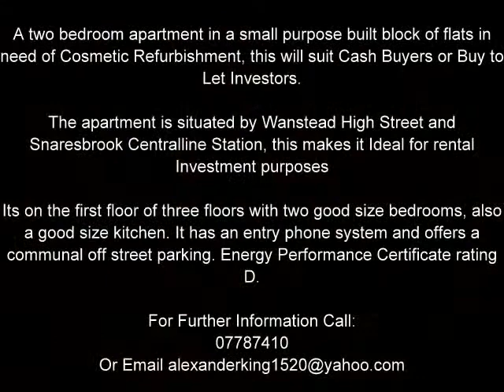Two Apartment In Wanstead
A two bedroom apartment in a small purpose built block of flats in need of cosmetic refurbishment, this will suit Cash Buyers or Buy to Let Investors

The apartment is situated by Wanstead High Street  and Snaresbrook Central Line station, this makes it Ideal for rental Investment Purposes.

Its on the first floor of three floors with two good size bedrooms, also a good size kitchen. Its has an Entry Phone system and offers a communal off street parking. Energy Performance Certificate Ratings D.